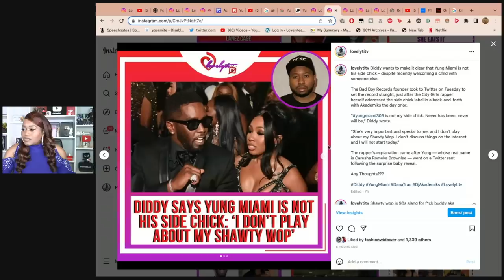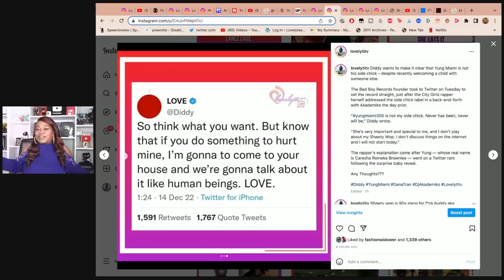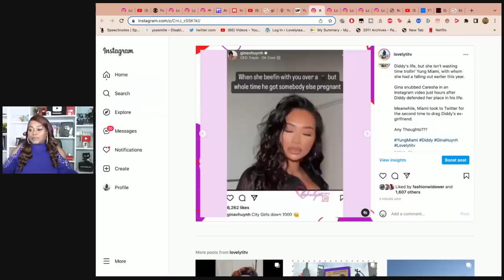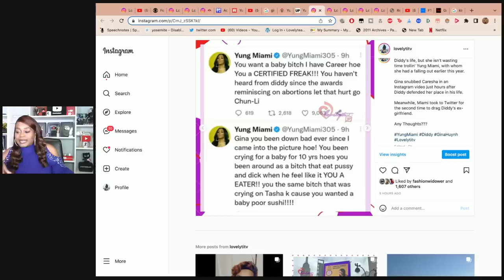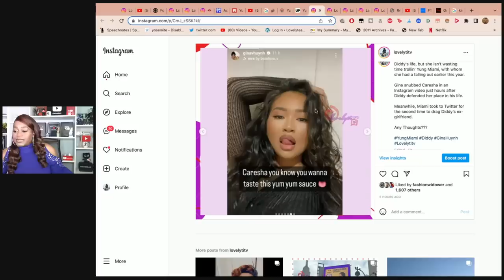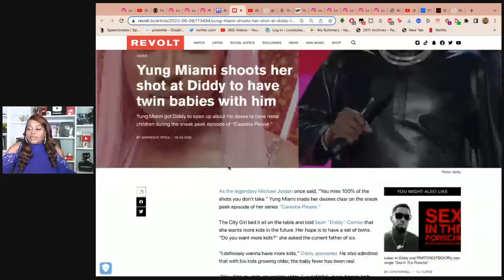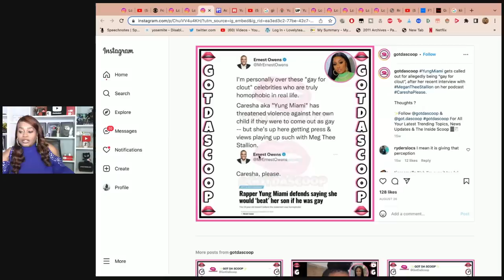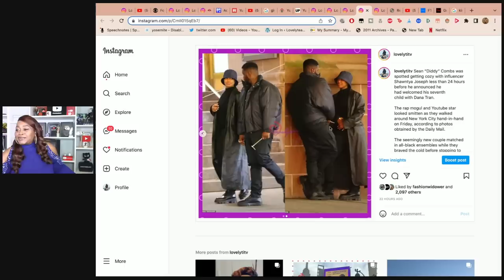Yung Miami and Gina Huynh go at it once again over Diddy